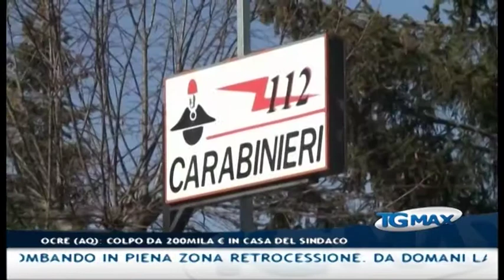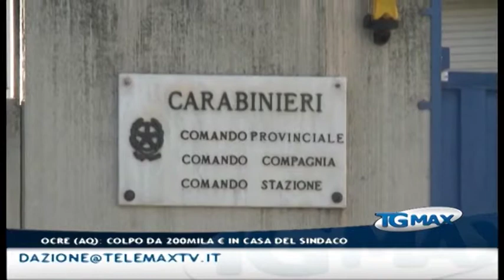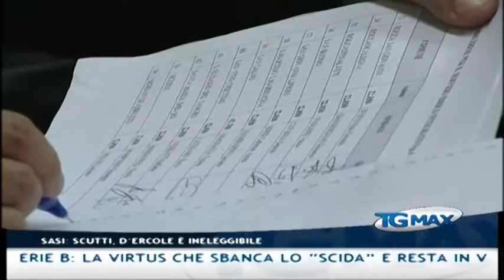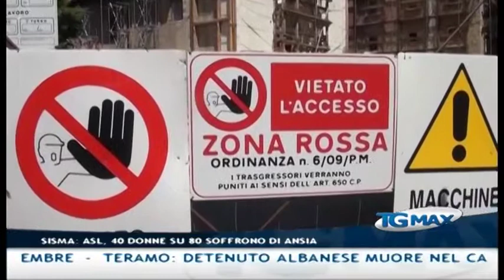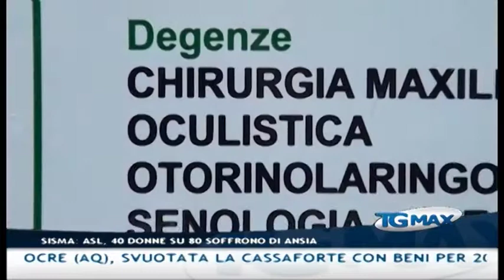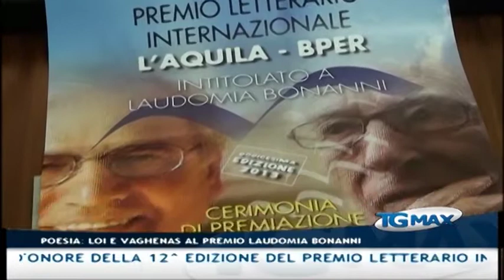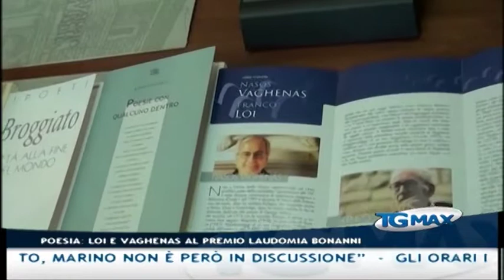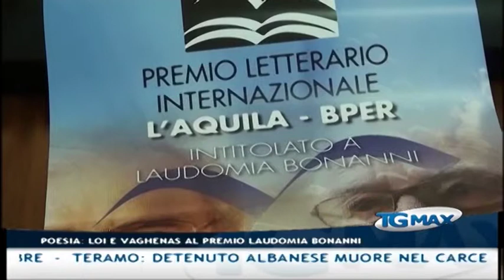Tgmax 19 ottobre 2013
Lanciano, Tgmax 19 ottobre 2013. Conduce Paola D'Alonzo.
- Rifiuti: il Consiglio comunale di Pescara ha approvato il Regolamento sulla Tares, previste diverse agevolazioni. L'ultima rata si pagherà entro il prossimo 16 dicembre
-  Teramo: detenuto albanese muore nel carcere di Castrogno per arresto cardiocircolatorio, forse ha ingerito ovuli di droga che poi si sono rotti nello stomaco
-  Sasi: il presidente Scutti risponde alla diffida dei sindaci del Pdl "Patrizio D'Ercole è ineleggibile e in Cda gli succede il secondo più votato della lista del centrodestra"
-  Pescara: minaccia di morte con un coltello un dipendente dell'Aca per il distacco dell'acqua per morosità, denunciato disoccupato 60enne
-  Furti: ladri in azione in casa del sindaco di Ocre (Aq), svuotata la cassaforte con beni per 200mila euro
-  Sisma: sono ancora preoccupanti le conseguenze psicologiche sulla popolazione dopo il sisma del 2009, secondo uno studio condotto dalla Asl 40 donne su 80 soffrono di ansia
-  Poesia: Franco Loi e Nasos Vaghenas saranno i poeti ospiti d'onore della 12^ edizione del Premio Letterario Internazionale di Poesia intitolato a Laudomia Bonanni che si terrà, a L'Aquila, venerdì prossimo
-  SERIE B: la Virtus che sbanca lo "Scida" e resta in vetta alla classifica per la quarta settimana.  Reti rossonere di Falcinelli e Casarini
-  SERIE B: il Pescara non passa l'esame del Latina, i biancazzurri perdono in casa per 1-0 piombando in piena zona retrocessione. Da domani la squadra andrà in ritiro. Il presidente Sebastiani "È stata la più brutta partita del Pescara dal precampionato, Marino non è però in discussione"